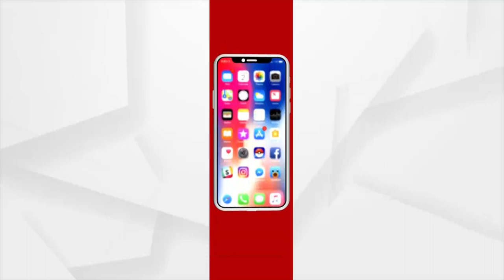Video of 'Rakta Charitra' Gang Goes Viral, Police Arrested 4 Accused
Police arrested 4 accused near Ghatikia in the allegation of having relationship in the gangwar and also got a big hint regarding Bubu Jena.